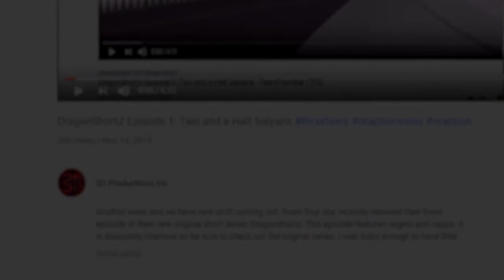Perfect Cell Vs . All For One Pt. 2-3, Minecraft Pt. 2-3 | Axel Grave ReaXtion Reaction Video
This video is split between parts two and three of allforone and minecraft and interesting coincidence and a weird mix. Still great!

Perfect Cell Vs.  All For One Pt. 2, Minecraft Pt 2, All For One Pt. 3, Minecraft Pt. 3